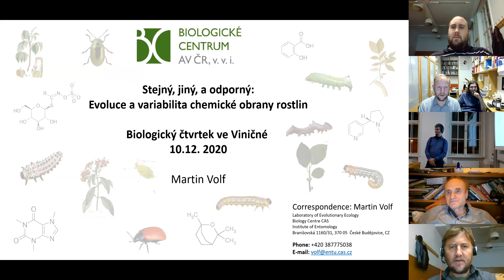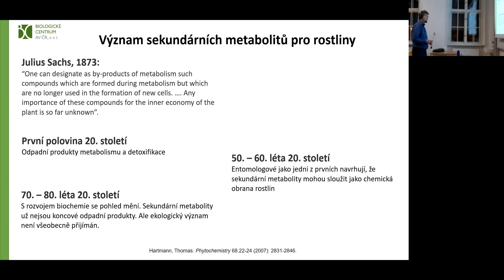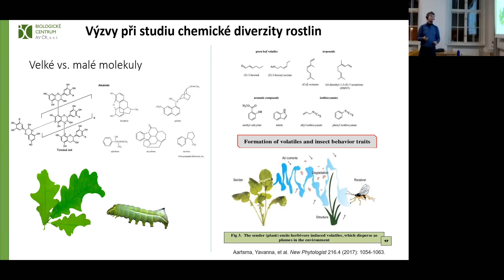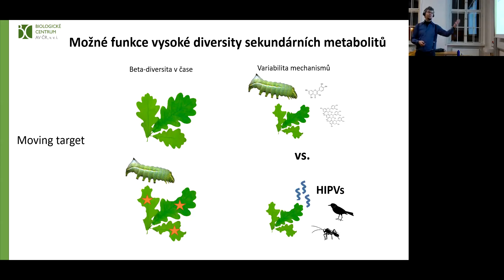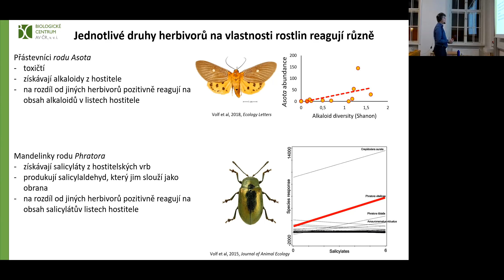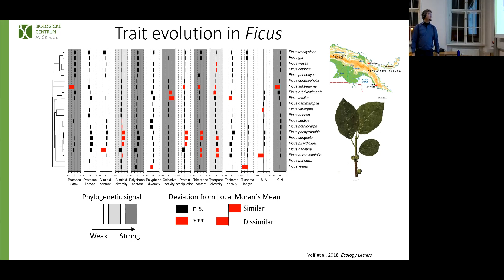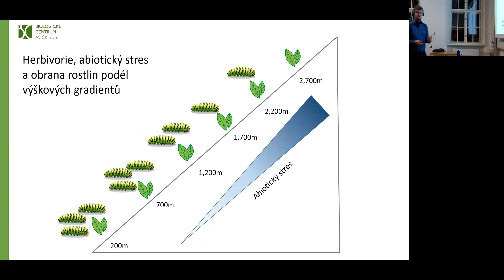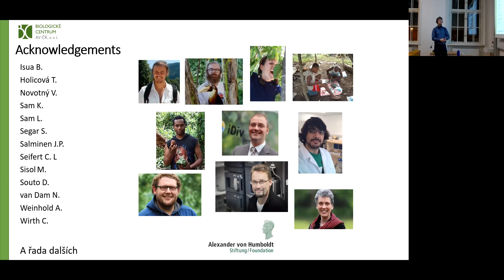Biologické čtvrtky ve Viničné; M. Volf: Stejný, jiný a odporný; přednáška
Martin Volf: Stejný, jiný a odporný - Evoluce a variabilita chemické obrany rostlin
Přednáška.

Pokud Vás zaujala některá z přednášek nebo Vám přijde zajímavá tematika evoluční biologie, parazitologie či psychologie, můžete se zúčastnit vzrušujících pokusů Laboratoře evoluční biologie formou internetových dotazníků na Neváhejte - pomůžete důležitému výzkumu a dozvíte se mnoho nejen o příslušných oborech, ale i sami o sobě! Pokud se Vám stránky budou líbit, není nic jednoduššího, než se stát členem Pokusných králíků na a třeba prostřednictvím stejnojmenné skupiny na facebooku dostávat nejnovější informace o chystaných projektech.